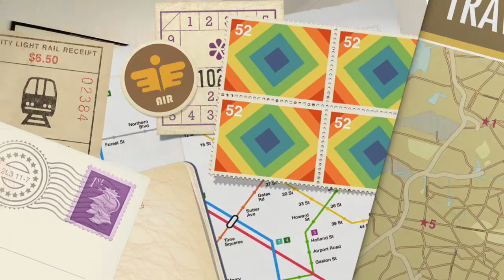How To Survive College | TIPS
This video is for all of you who are going to apply to college, are in college, or want to know more about surviving college!